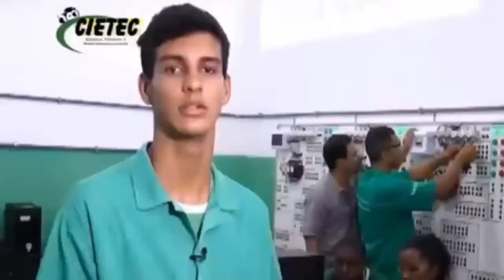GTA V MISSÕES COMPILADO 016